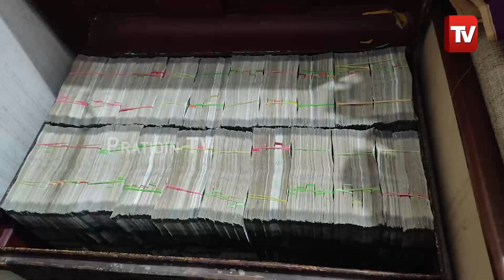ଚନ୍ଦ୍ରଶେଖର ପଣ୍ଡା ଗରିବଙ୍କ ତଣ୍ଟି ଚିପି ଟଙ୍କା ରଖିଥିଲା ! | Sura Routray | Chandrasekhar Panda